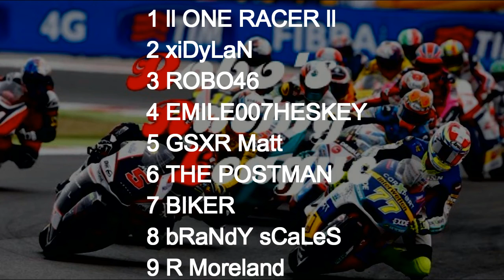MotoGP 15 RRL Moto2 Round 8: Misano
Round 8 of Robo's Racing League on MotoGP 15 on Xbox One, this time at Misano